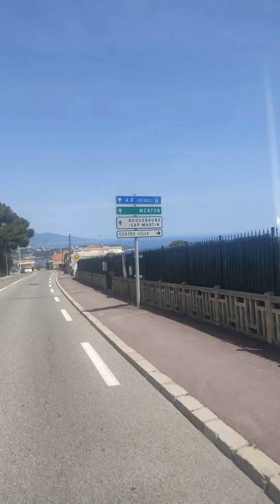Costa Azul - França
É nóis